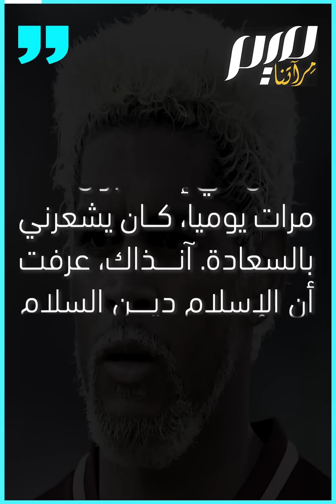خافيير وأنيلكا..لاعبان أسلما بفضل الأذان!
اعتنقا الإسلام بسبب الأذان!
نعم، هذا ما حصل مع نجمي كرة القدم العالمية أنيلكا وخافيير .. ما القصة؟